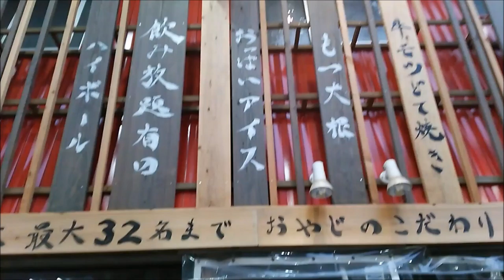地方移住を果たし住民票を取りにいったん帰郷‼倉敷で見た親父が入魂した・・・